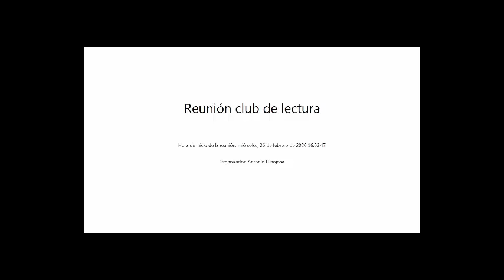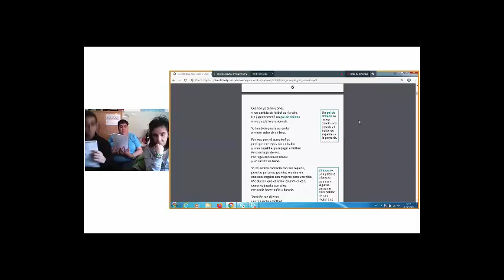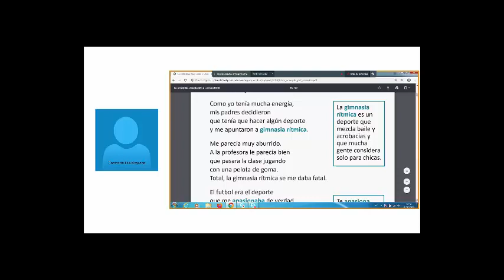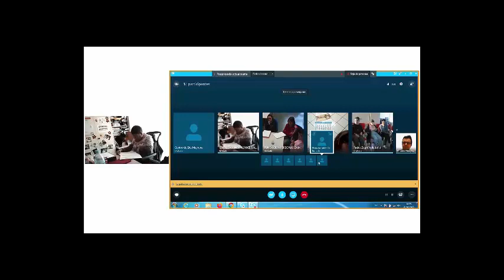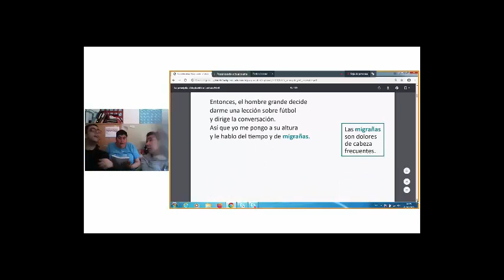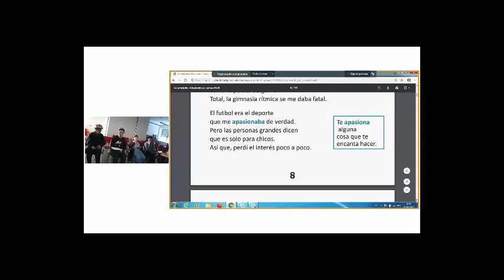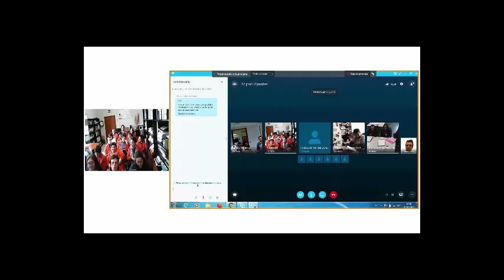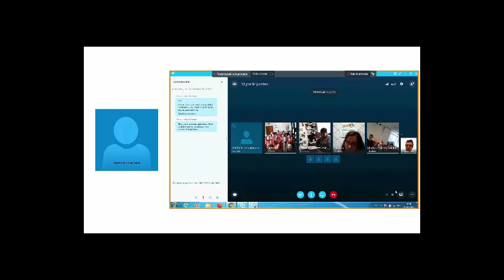Reunión club de lectura 26 de febrero de 2020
Empezamos a leer el 1 capítulo de La Principita